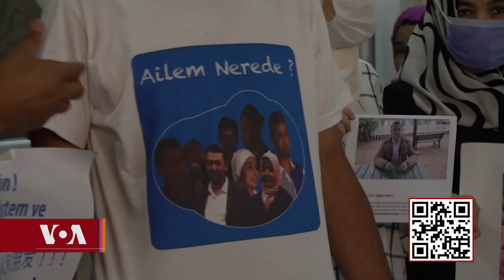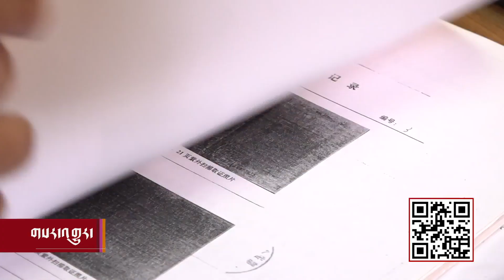Turkey Uigurs ཏུར་ཀིའི་གཞུང་གིས་ཡུ་གུར་བ་ཚོར་ལྟ་རྟོག་བྱ་དཀའ་བ།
༄༅།། རྒྱ་ནག་གཞུང་གིས་ཡུ་གུར་བ་ཚོར་དྲག་གནོན་ཚབས་ཆེན་བྱེད་ཀྱི་ཡོད་པས་ཞིན་ཅང་གི་ཡུ་གུར་བ་མང་པོ་ཞིག་ཏུར་ཀི་རྒྱལ་ཁབ་ལ་སྐྱབས་བཅོལ་དུ་འབྱོར་གྱི་ཡོད་མོད། འོན་ཀྱང་རྒྱ་ནག་གཞུང་གིས་ཏུར་ཀི་ལ་གནོན་ཤུགས་སྤྲོད་རྒྱུ་ཤུགས་ཆེ་རུ་བཏང་སྟེ་ཡུ་གུར་བ་རྣམས་ཏུར་ཀིའི་ས་ཐོག་ཏུ་འཚོ་གནས་ཐུབ་མིན་གྱི་མདུན་ལམ་ལ་ངེས་གཏན་མེད་པར་འཇིགས་སྣང་བྱ་དགོས་པ་ཞིག་ཏུ་གྱུར་ཡོད་པའི་སྐོར། འདི་ག་རླུང་འཕྲིན་ཁང་གི་གསར་འགོད་པས་སྤེལ་བའི་གནས་ཚུལ་ཞིག་རྒྱལ་མཚན་ཚེ་རིང་གིས་ཕབ་སྒྱུ་དང་སྙན་སྒྲོན་ཞུ་ཡི་རེད།།
Many of China's Uighur minority have sought sanctuary in Turkey following China’s crackdown on the largely Muslim Turkic-speaking minority. Observers describe conditions of those detained by the Chinese government as akin to concentration camps. With Beijing stepping up pressure on Ankara, some Uighur refugees fear for their future in Turkey. Dorian Jones reports from Istanbul.